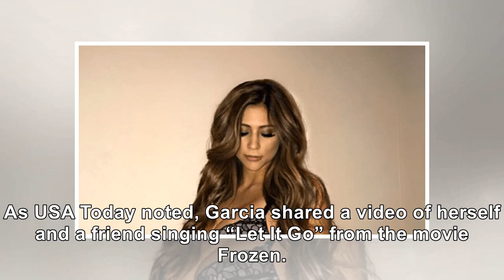Lonzo Ball’s Girlfriend, Denise Garcia, Shows Off Insane Post-Baby Body In Pink Swimsuit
October 19, 2018 Christian Petersen / Getty Images Lonzo Ball’s girlfriend, Denise Garcia, has been ...